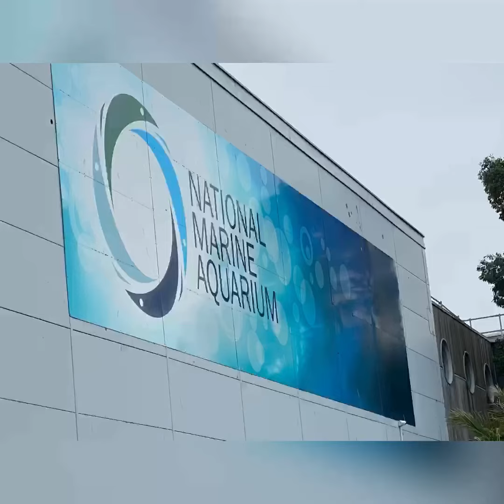2022 - Aug - our visit to National Maritime Aquarium